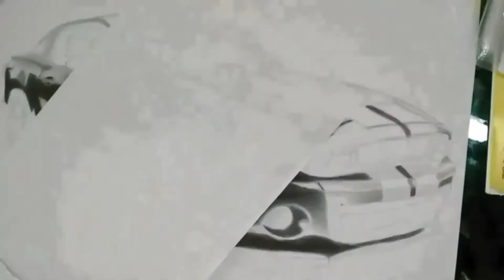Speed drawing - Shelby GT 500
Esse vídeo é um Speed Drawing, onde faço um desenho do Shelby GT 500